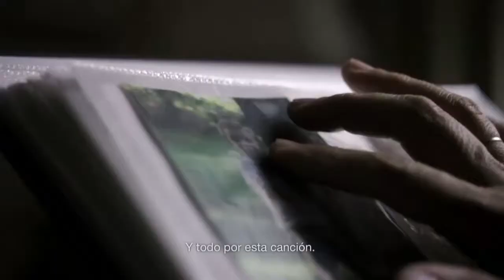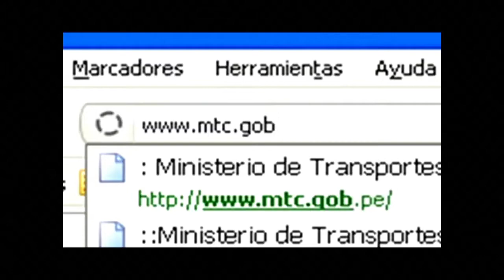Programa Espacio Cultural | Yanira Dávila | 25/10.